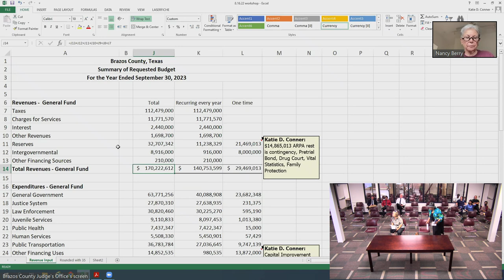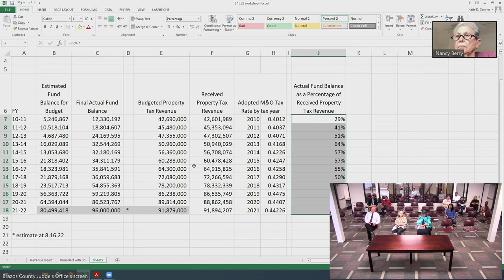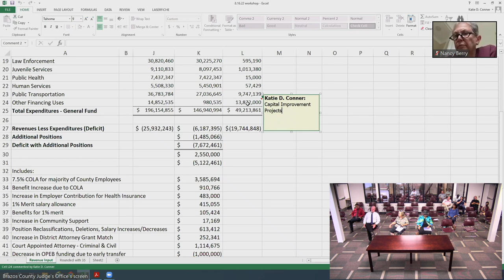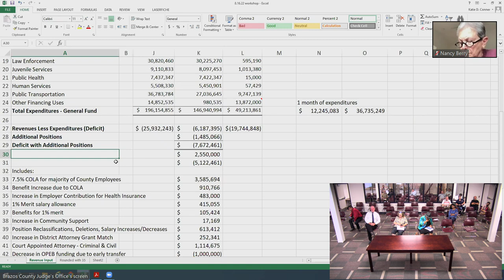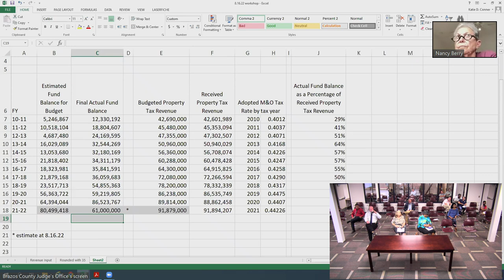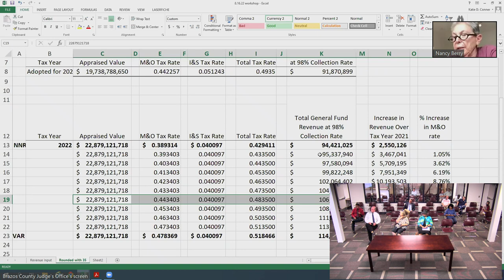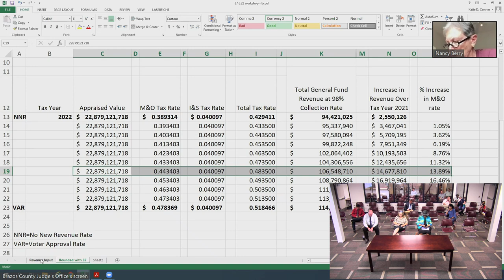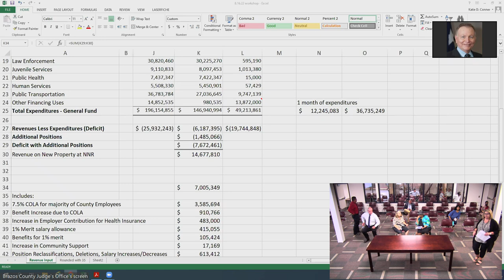Brazos County Budget Workshop 8/16/2022